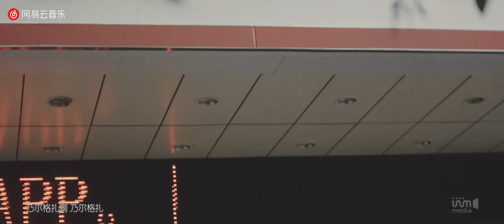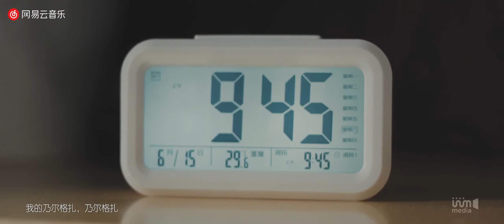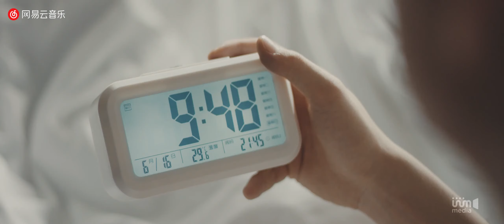Ilyar Muhemmed - Nergize